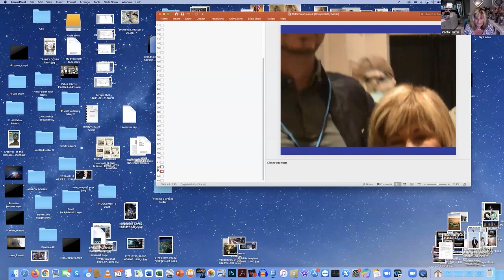Jaques Vallée: UFO Crash in New Mexico & Extraterrestrial Pilots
Embark on an extraordinary journey as Jaques Vallée, a renowned UFO researcher, reveals the astounding details surrounding a UFO crash in New Mexico. Prepare to be mesmerized by the evidence pointing to the existence of extraterrestrial pilots. In this captivating exploration of unidentified flying objects, Vallée delves into the world of otherworldly encounters, unearthing the mysteries that surround these cosmic phenomena. Join us as we delve into the depths of UFO research and investigation, unraveling the cosmic mysteries that continue to captivate humanity.